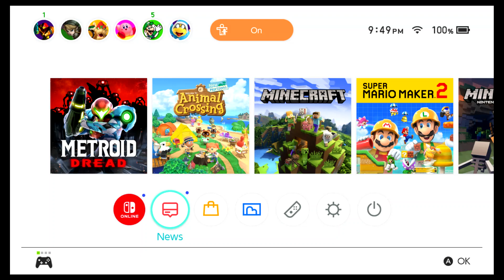Metroid Dread Episode 48 - Getting Better?